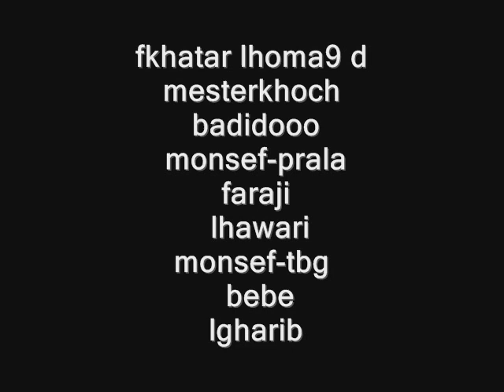Alor on dence mesterkhouch tanger